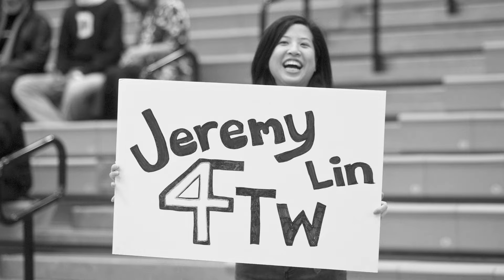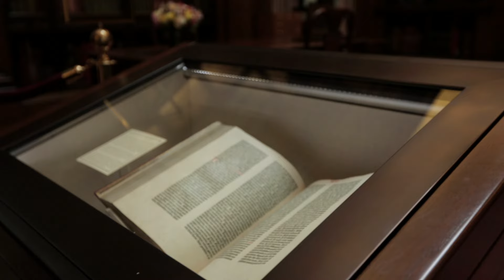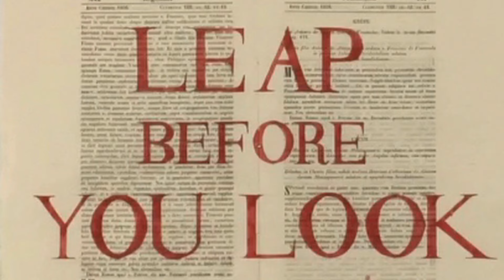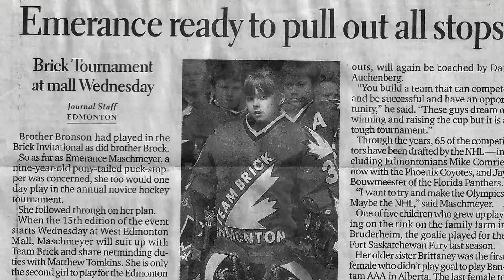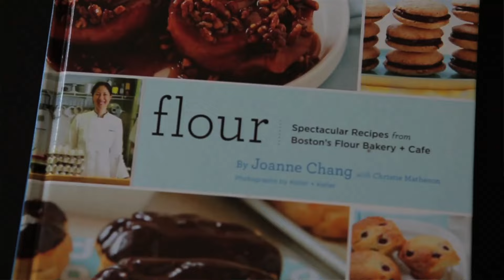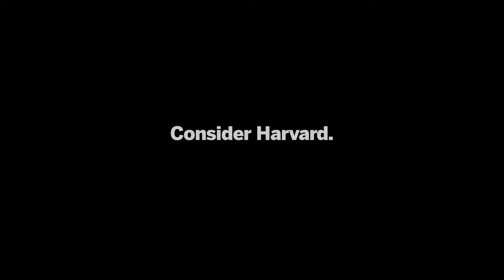Anything Could Happen at Harvard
From Harvard College Admissions and Financial Aid, experience undergraduate life at Harvard through the people who know it and love it.